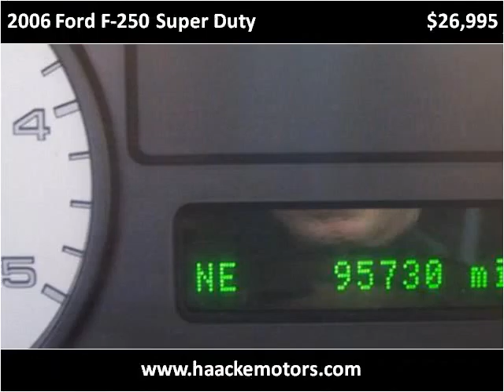2006 Ford F-250 Super Duty available from Haacke Motors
This 2006 Ford F-250 Super Duty is available from Haacke Motors.